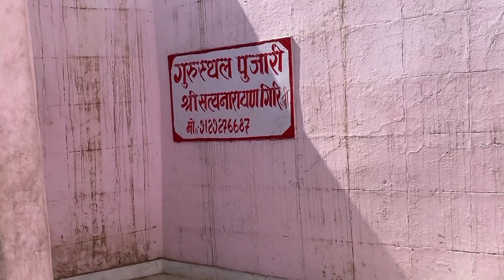Durga Mandir ! Durga Mandir Chunar !